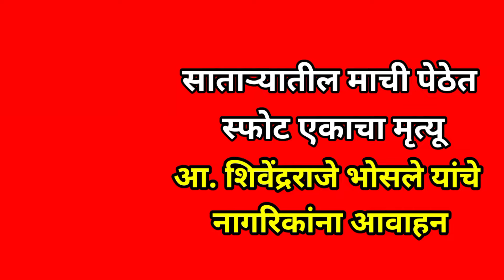साताऱ्यातील माची पेठेत स्फोट एकाचा मृत्यू I सातारा जिल्ह्यातील आत्ताची सर्वात मोठी बातमी